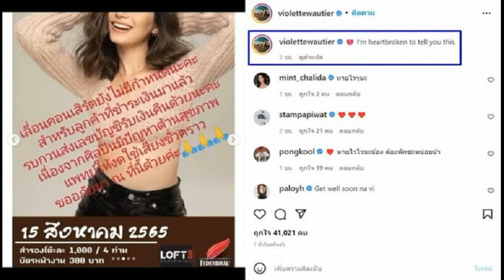อดีตดาราช่องมากสี ปลา เบญญาภา เจ้าแม่จักรวงค์ บวชชี กุศลทั้งหมดนี้เพื่อแม่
อดีตดาราช่องมากสี ปลา เบญญาภา เจ้าแม่จักรวงค์ ที่ฝากฝีไม้ลายมือกับละครหลายเรื่อง ขอโกนหัวบวชชี กุศลทั้งหมดนี้เพื่อให้แม่หายป่วย
ในยุค 90 ถ้าเอ่ยชื่อถึงเจ้าแม่หนังจักรๆ วงศ์ๆ บ้านเรา ก็คงจะมีอยู่ไม่กี่คน ยิ่งบทนางร้ายยิ่งหายากใหญ่ แต่หนึ่งในนั้นมี ปลา เบญญาภา เชาวฤทธิ์ อดีตเจ้าแม่หนังจักรๆ วงศ์ๆ หลายคนคงจะงง “เอ๊ะ..ใครกันหว่า” แต่ถ้าบอกว่าก่อนหน้านี้เธอชื่อ พรพรรณ เชาวฤทธิ์ Miss Teen Thailand 1990 แฟนๆ 7 สี ในยุค 90 คงจะจำกันได้ เพราะฝากฝีไม้ลายมือไว้หลายเรื่อง ในแบบฉบับของนางร้ายสุดขั้วอย่าง เกาะเพชร 7 สี, ละครสั้น ปากกาทอง ทาง ช่อง7, สายโลหิต เวอร์ชั่น ศรราม, ละครเย็นอย่าง แสบสลับขั้ว รวมถึงบทบาทพิธีกรนำเข้ารายการ ทางช่อง 7 สี และยังเป็นคุณแม่สุดสวยของดาราสาว น้องเบนซ์ ดวงหทัย เชาวฤทธิ์ นักแสดงสายเลือดใหม่แห่งช่อง7 สี ที่กำลังมีผลงานละครเรื่อง “วิหคหลงลม” เรียกว่าเจริญรอยตามคุณแม่ปลาเลยก็ว่าได้
ก่อนหน้านี้ ปลา เบญญาภา ทิ้งวงการบันเทิงไว้เบื้องหลัง เดินหน้าสู่อนาคตไปมีครอบครัวที่สมบูรณ์แบบกับอดีตสามี พร้อมพงษ์ นพฤทธิ์ แต่ชีวิตไม่ได้โรยด้วยกลีบกุหลาบอย่างที่คิด กลายเป็นว่าต้องมาเป็นข่าว “ชีวิตลำเค็ญ พรพรรณ เชาวลิต อดีตมิสทีนไทยแลนด์ โดนผัวซ้อม” เมื่อความรักต้องมาถึงจุดจบ การเดินทางของชีวิตในฐานะคุณแม่เลี้ยงเดี่ยวก็เริ่มขึ้น
ในบทบาทผู้บริหารกิจการร้านอาหารทะเล ที่สัตหีบ ที่ต้องดูและลูกน้องหลายชีวิต แม่ค้าออนไลน์ก็ต้องเอาเพราะก็มันคือชีวิตที่เลือกแล้ว จะว่าไปมันก็หนักเอาการกับผู้หญิงคนเดียว แถมยังพ่วงไปด้วยหน้าที่คุณแม่เลี้ยงเดี่ยวลูกสาม และบทบาทในฐานะลูกสาว ซึ่งก็ต้องดูแลแม่ที่ป่วยอย่างใกล้ชิด ซึ่งสาวปลาได้เล่าว่า